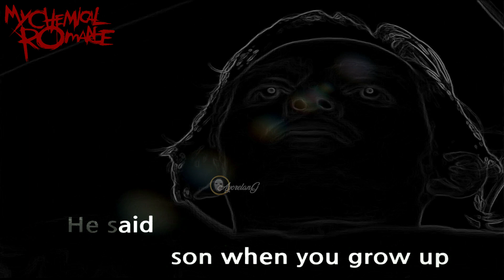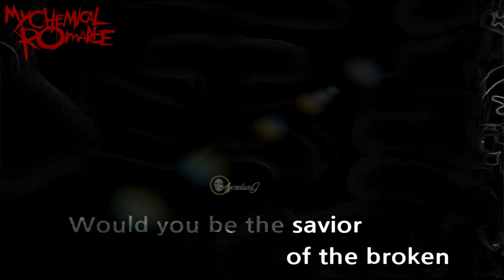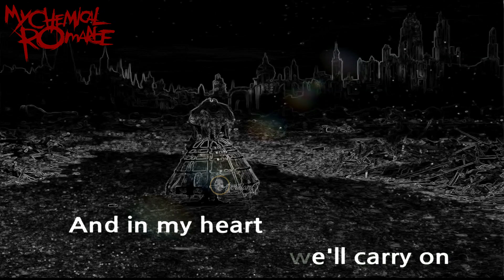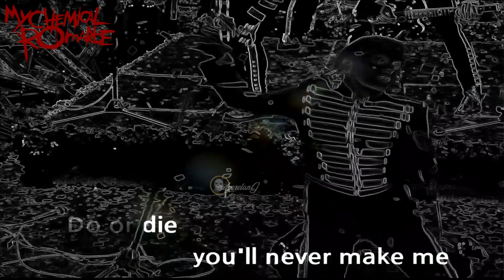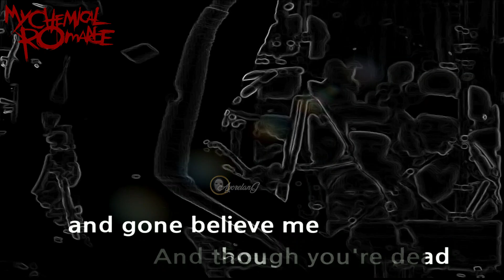My Chemical Romance - Welcome To The Black Parade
My Chemical Romance  is a rock band renowned for their hits “Welcome To The Black Parade,” “Teenagers,” “Helena,” “Famous Last Words,” “The Ghost Of You,” “Na Na Na,” and “I Don’t Love You.” They worked with artists like Brian May, Green Day, and The Used — amassing billions of global streams and received multi-platinum certifications.